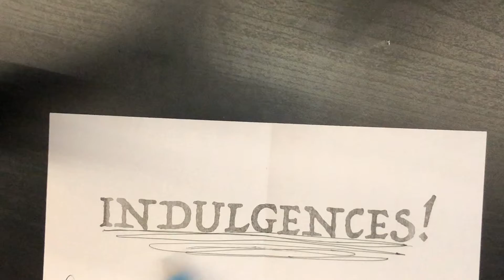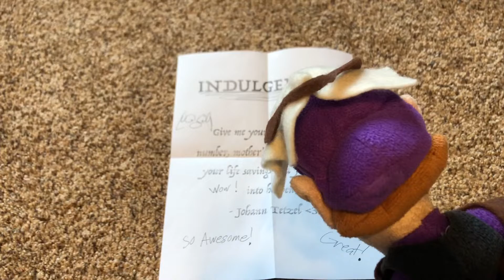Life of Luther | School History Project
This is the story of one plush's journey to fixing the problems of the church and of the world.